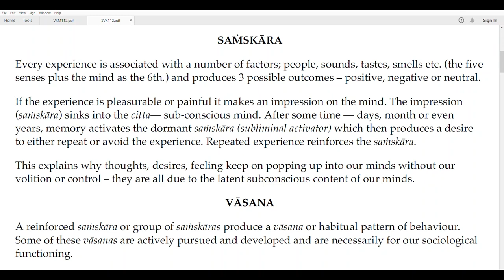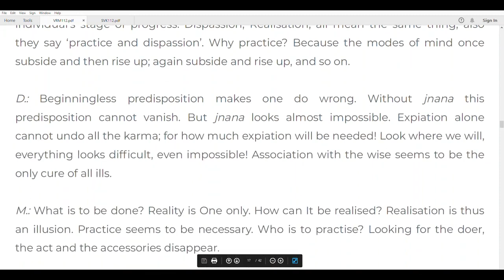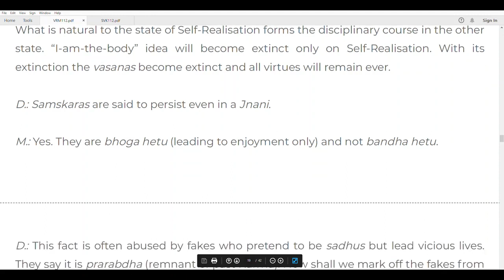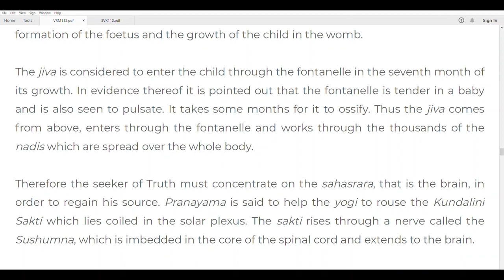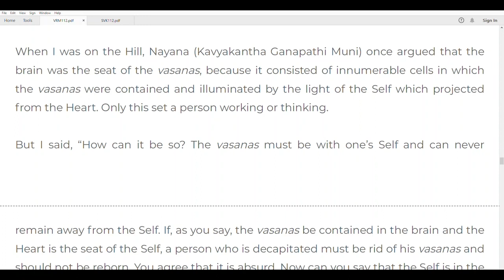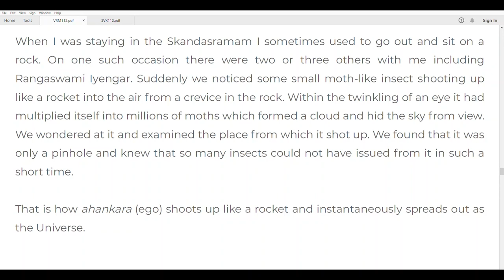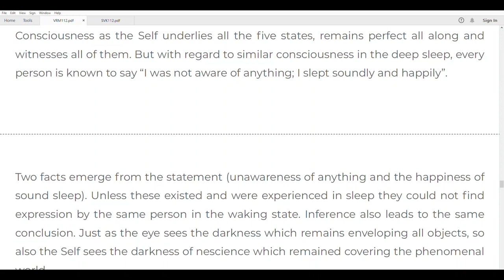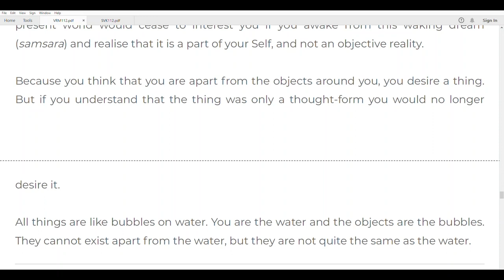Vasanas Vasanas Control Our Thought Process And Actions Part 2